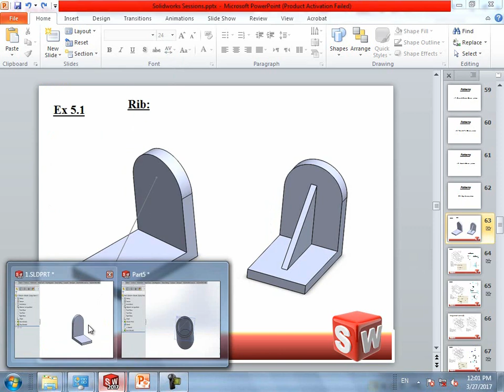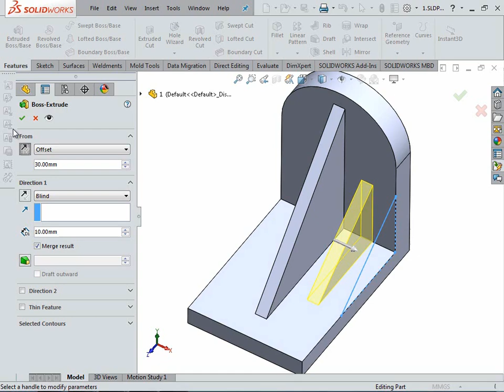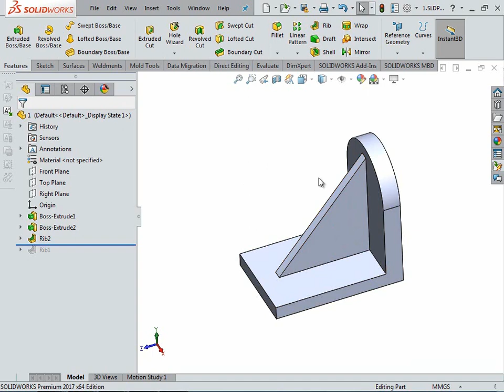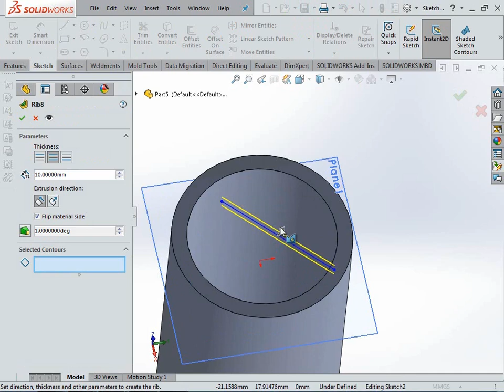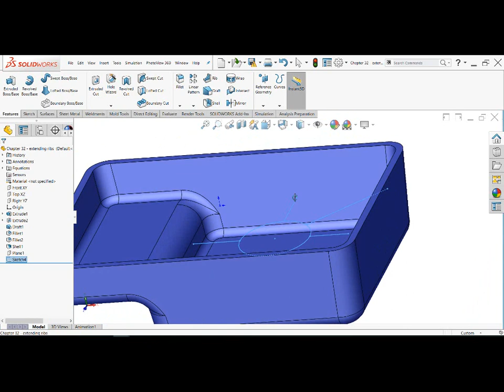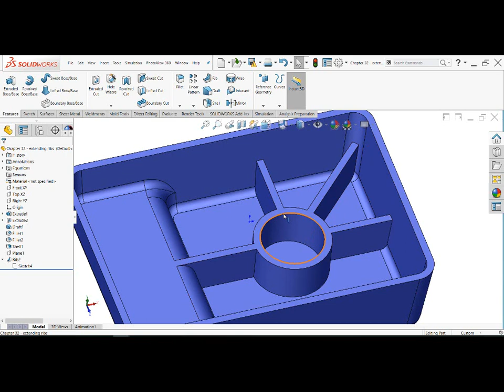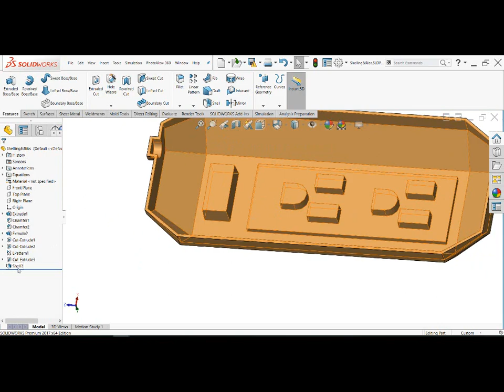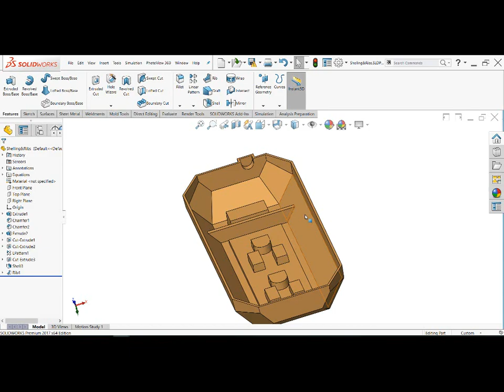21 Part Modeling (Rib)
شرح اساسيات السوليدوركس